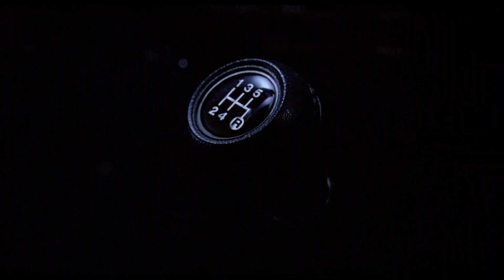If Elliot Goldenthal Scored “Jurassic Park”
Music from SPHERE, track “Manifest Fire,” composed by Elliot Goldenthal

TM & ©️ Universal Pictures 1993 (Jurassic Park) Warner Bros. Pictures 1998 (Sphere)